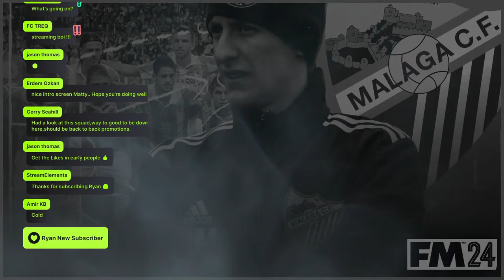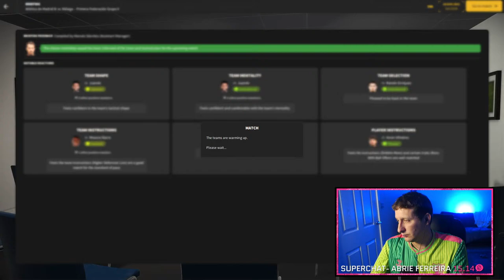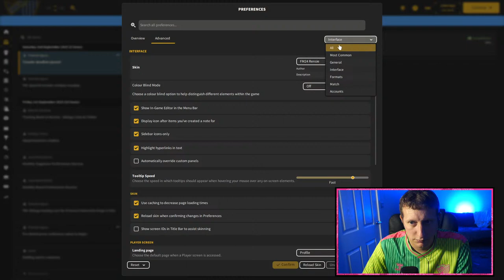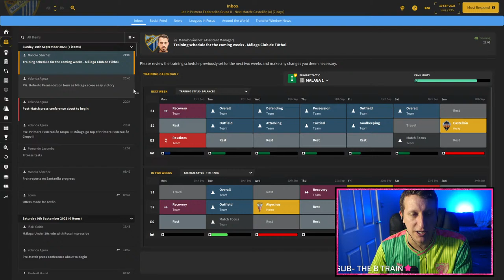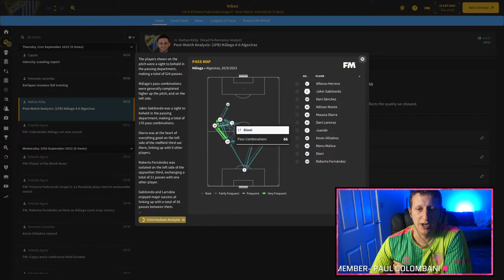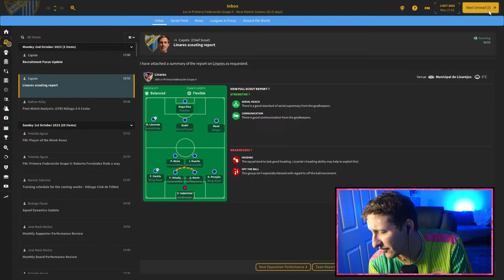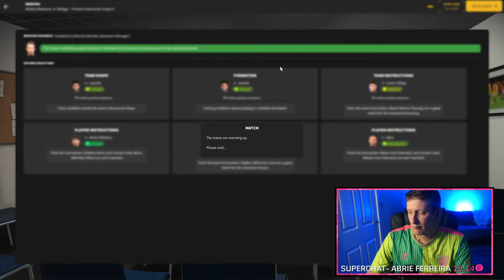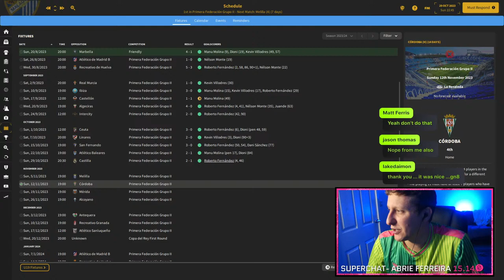🔴SUNDAY NIGHT LIVE🔴 The Malaga save FM24 EP3